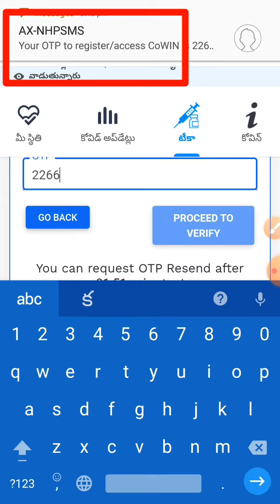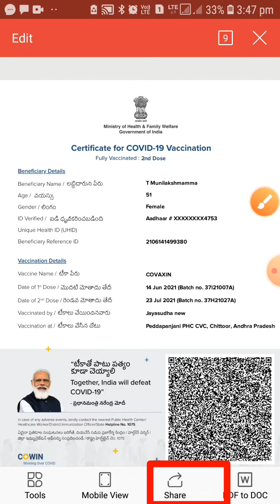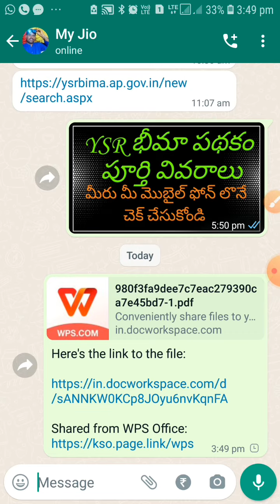కోవిడ్ వాక్సిన్ సర్టిఫికెట్ డౌన్లోడ్ చేసుకోవడం ఎలా ? How to download covid vaccine certificate